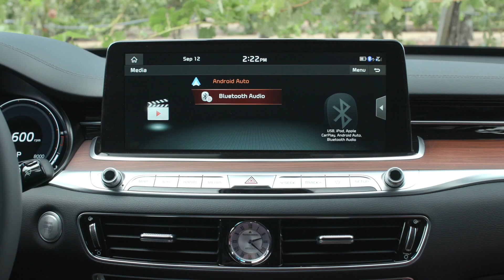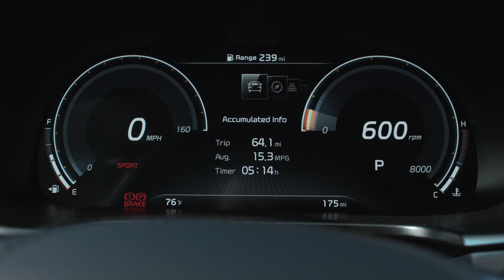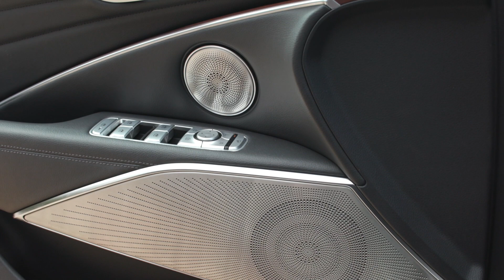2020 Kia K900 - Up Close Look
2020 Kia K900

As a carryover model with minor updates, the 2020 K900 continues to offer a unique approach to the traditional full-size luxury sedan. Part of Kia’s Drive Wise suite of advanced driver assistance systems, the new-for-2020 Highway Driving Assist1 feature can adjust the set speed based on posted speed limits on federal interstates once the Smart Cruise Control speed is set. Additionally, the image displayed for the Surround View Monitor2 has been enhanced and the AWD badging has been repositioned to the rear deck lid.

    Trim Levels/Pricing3 – MSRP: (excludes $995 destination)

        V6 Luxury

 $59,900

        VIP Package

 $4,400

    Engines:

        3.3-liter twin-turbo V6

 365 hp4 and 376 lb.-ft. torque; 8-speed automatic transmission

    Fuel Economy – EPA-est. MPG5:

        3.3-liter twin-turbo V6

 18 city/25 highway/21 combined

    Available Driver Assistance Features6:

        Highway Driving Assist:

            Standard

        Forward Collision Avoidance w/Pedestrian Detection:

            Standard

        Forward Collison Warning:

            Standard

        Lane Keeping Assist:

            Standard

        Lane Following Assist:

            Standard

        Lane Departure Warning:

            Standard

        Driver Attention Warning:

            Standard

        Smart Cruise Control with Stop & Go:

            Standard

        Blind Spot Collision Warning:

            Standard

        Blind Spot Collision-Avoidance Assist-Rear:

            Standard

        Blind View Monitor, Left and Right side:

            Standard

        Rear Cross-Traffic Collision Warning:

            Standard

        Rear Cross-Traffic Collision – Avoidance Assist

            Standard

    Dimensions: (inches)

        Overall Length:

 201.6 in.

        Overall Width:

 75.4 in.

        Overall Height:

 58.7 in.

        Wheelbase:

 122.2 in.

        Max Cargo Capacity (trunk space):

 15.3 cu-ft.

        Curb weight: (maximum pounds)

 4,733 AWD